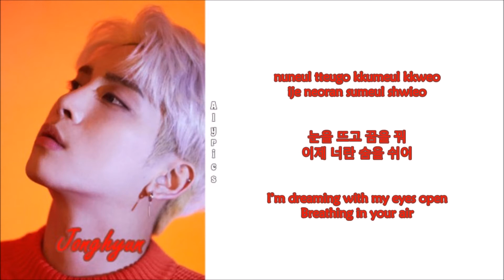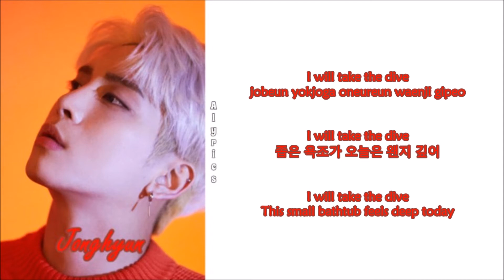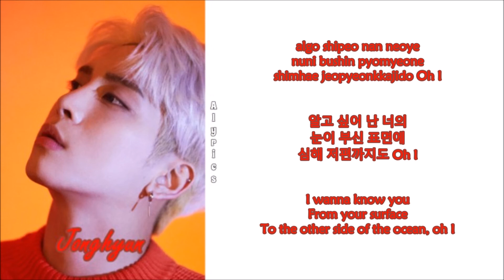Jonghyun - Take The Dive (Rom-Han-Eng Lyrics)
Credits to
Korean: genie
Rom: CCL
Eng: pop!gasa